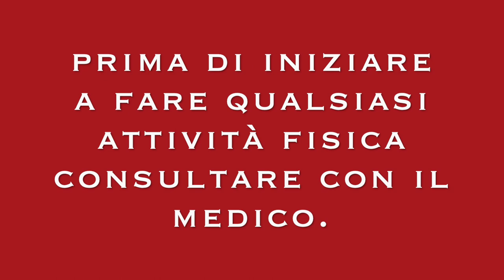BOXE RISCALDAMENTO TUTTO IL CORPO ESERCIZI.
Ciao amici condivido con voi queste riscaldamento di boxe per tutto il corpo.
 esercizi di attivazione per tutto il corpo prima del allenamento

esercizi per evitare strappi quando si fa boxe.

riscaldamento essenziale, completo che ti previene gli infortuni, e migliora l'aumento della temperatura e il flusso sanguineo.